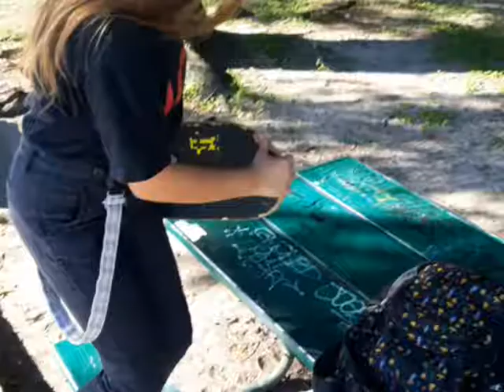New Ones At CLSP